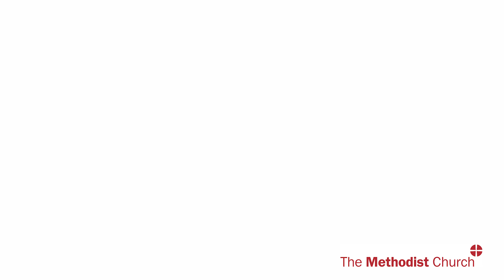Youth President Candidate 2024: Dom Bevan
Find out more about Dom Bevan who is standing for election as Methodist Youth President.